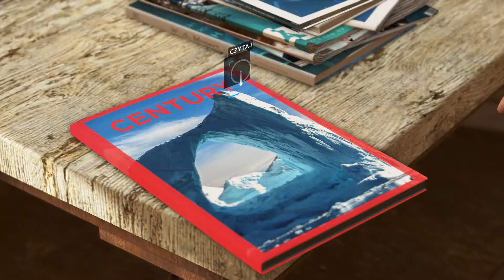Detroit Become Human odc. 4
Kara - Weronika
Marcus - PKW_Helikopter_Bojowy
Conor - WondSon
Nagrywający - piotrek66paw
Komentatorzy - Angron, kimba

Podobają ci się nasze filmy?